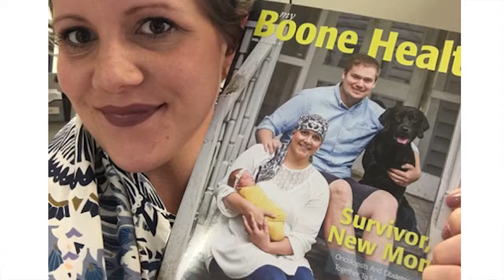Tanna Niemeier's Survivor Story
Fighting for two, Tanna Niemeier went through two rounds of chemotherapy during her pregnancy.